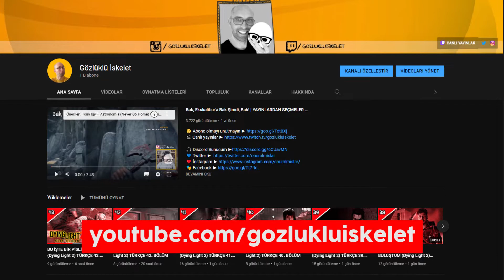PRİZDEKİ HAYALET | Sevmediğim 5 ŞEY! | Biraz Sohbet #1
Merhaba,

Ben Gözlüklü İskelet (Onur ALMIŞLAR)

Amatör etiketiyle tanıtabileceğim, bir şeyler yapmaya çalışan ama tam yapamayan iki çocuk babası sıradan bir vatandaşım. Bu kanalda sizlere; okuduğum kitaplardan, dinlediğim müziklerden, izlediğim dizi ve filmlerden, tüketicilik hayatımda yaşadığım deneyimler ile günlük hayatımda "paylaşmalıyım" dediğim çeşitli konulardan bahsedeceğim. Zaman ayırdığınız için teşekkür ederim. Sevgiler...